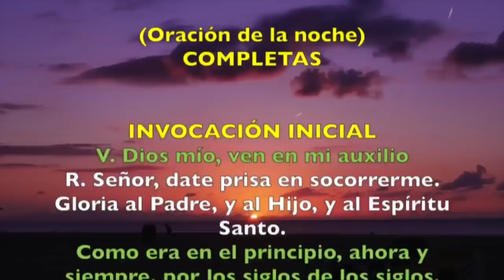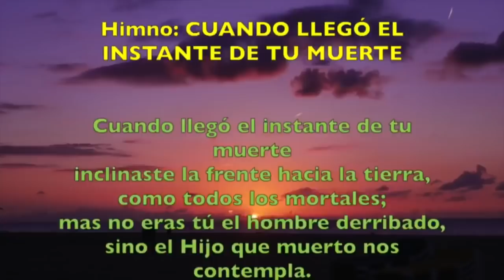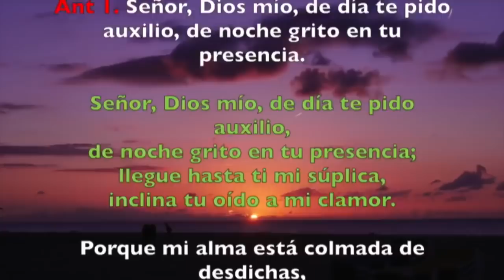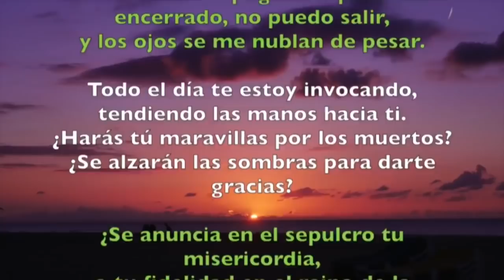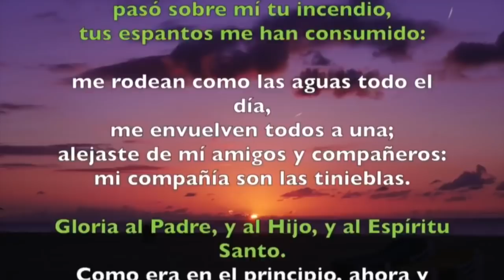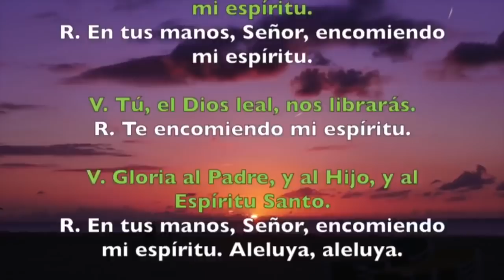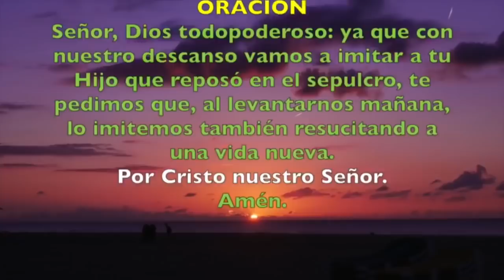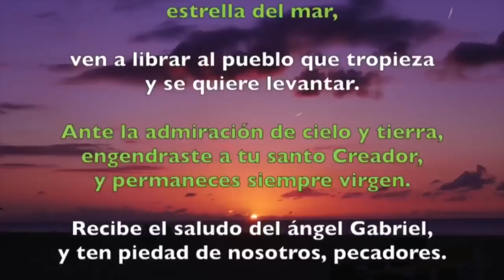Oración de la noche (Completas), VIERNES 8 DE FEBRERO 2019 | Padre Sam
Liturgia de las Horas, Viernes 8 de Febrero 2019.